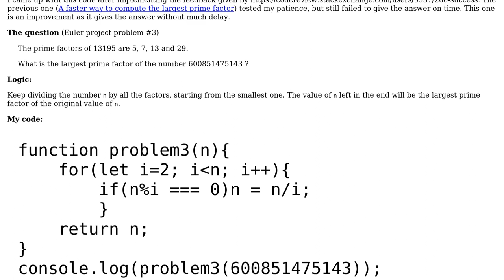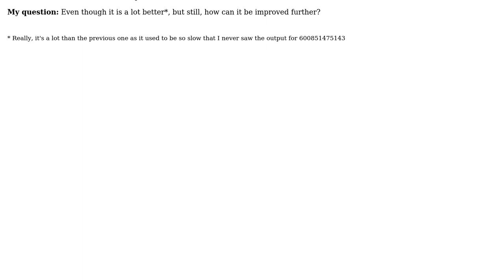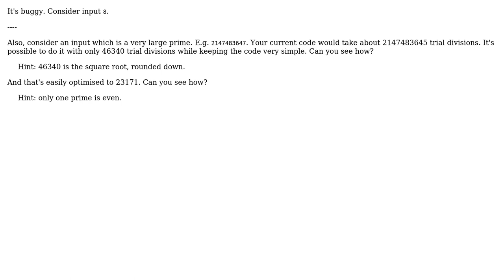A faster way to compute largest prime factor (Again, but a lot better)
With thanks & praise to God, and with thanks to the many people who have made this project possible! | Content (except music & images) licensed under CC BY-SA | Music | Images & others | With thanks to user Peter Taylor user Eagle and the Stack Exchange Network Trademarks are property of their respective owners. You are responsible for your own actions.